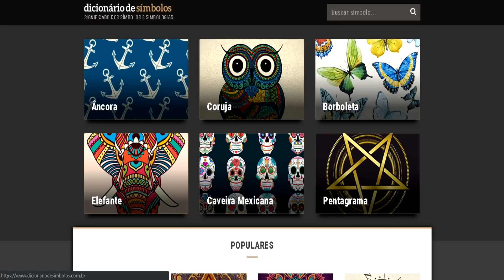Estou Acordando Sempre na MESMA HORA! *fiquei com medo*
Tentando compreender o significado de acordar todo dia na mesma hora. Cabala? Numerologia? Pitágoras? O que significam esses números?